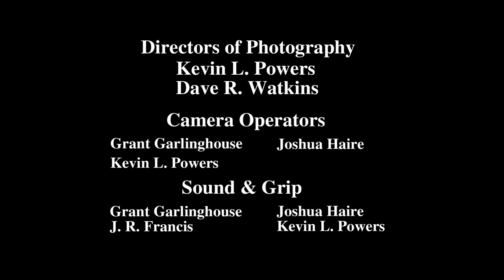Lumber Baron's Revolutionary 4th of July (2016 Holiday Special Webisode)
It's an brand new Independence Day Webisode of the Comedy Web Series Lumber Baron of Jasper County.

The Lumber Baron celebrates the 4th of July by rallying a group of "patriots" for a revolutionary war reenactment, But things get out of control when they target unsuspecting William Cavindish, whom they profess to be part of the British monarchy.

Starring Dave R. Watkins, Grant Garlinghouse, J. R. Francis, Jennifer Baskette-Ridings, Krissy Notes, Erin Elizabeth Burns, with Kevin L. Powers and Joshua Haire as Doopey.